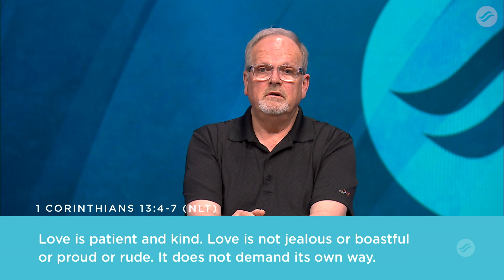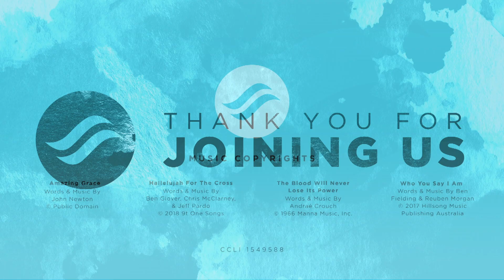"America In Trouble" | First Wednesday: June 2020